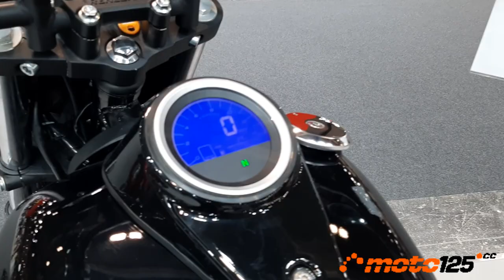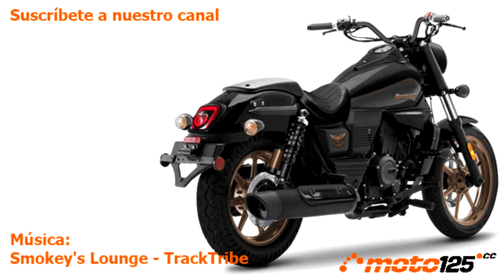UM Renegade Freedom 125 - Vive la Moto 2022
Esta nueva Renegade Freedom se va a convertir en el buque insignia de la gama custom. Motivos no le faltan para conseguirlo incluso superando a su hermana Renegade Vegas con la que compartió el stand. Esta Freedom aporta la nueva mecánica de refrigeración líquida con inyección Mikuni y culata de doble árbol de levas y 4 válvulas que entrega una potencia de 12 CV a 9.000 rpm. De su extensa gama de extras merece la pena destacar la instrumentación por pantalla LCD circular con caracteres en blanco situada sobre el depósito, toma de corriente USB para poder utilizar el móvil como navegador GPS, alumbrado Full LED con el faro con firma luminosa circular en su perímetro envolviendo la R de Renegade, defensas laterales anticaídas, manillar plano elevado con retrovisores en los extremos y doble amortiguador de gas en el tren posterior. Se espera su comercialización para finales del presente mes de abril a un precio de 3.770 €.